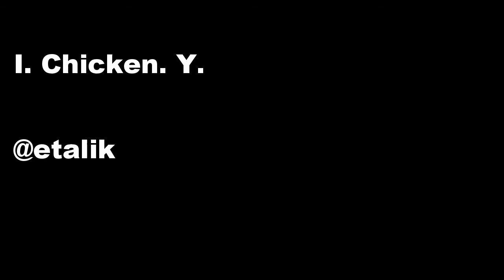I Chicken Y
Barred Rock and Rhode Island Red Chickens in coop in Alaska